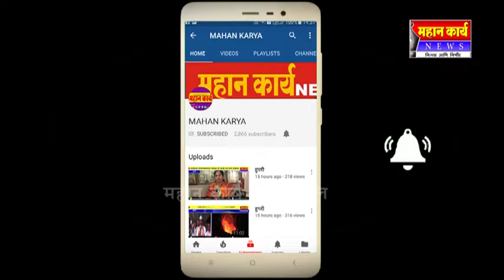❏जयसिंगपूर स्टेशन रस्त्याचे पावसाळ्यापुर्वी पॅचवर्क काम पूर्ण करा - नागरीकांची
जयसिंगपूर स्टेशन रस्त्याचे पावसाळ्यापुर्वी पॅचवर्क काम पूर्ण करा - नागरीकांची मागणी